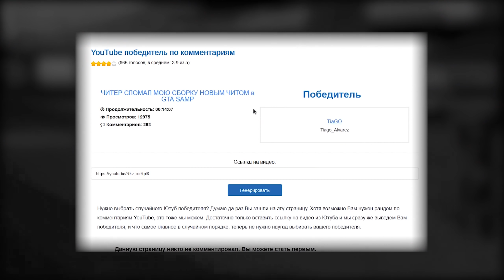СПАЛИЛ РЕАЛЬНЫХ БОТОВ НА АРИЗОНЕ в GTA SAMP